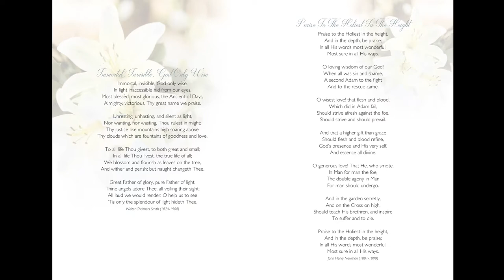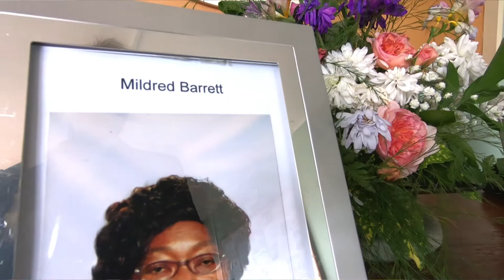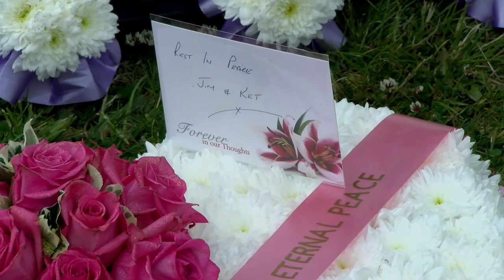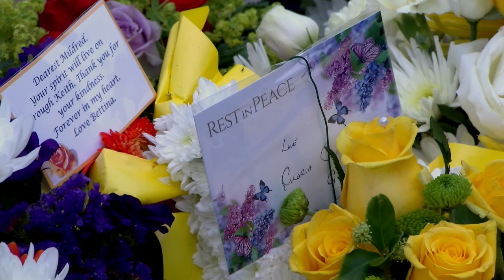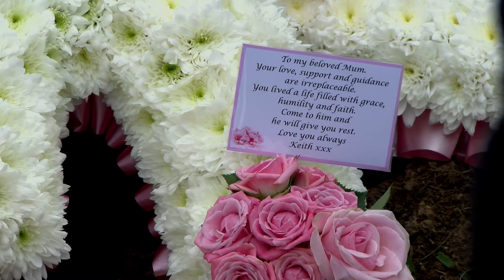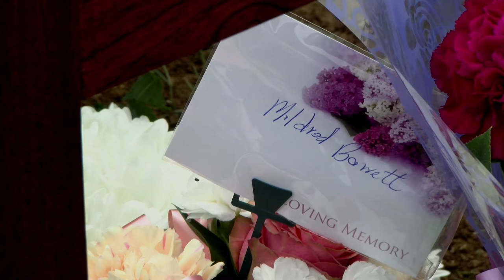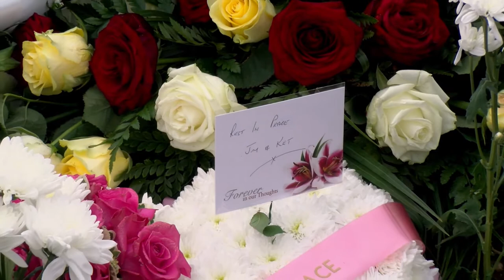Mildred Barrett - EDITED funeral video Quinton Methodist Church & Cemetery Birmingham -JSPV WH Scott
EDITED Funeral Video for Mildred Barrett at Quinton Methodist Church and Quinton Cemetery Birmingham by JSPV & WH Scott.

Unfortunately this is the fourth funeral service in just over a year for the lovely Barrett family, links for the Neville, Patrick and Melbourne are at the end of the video or use these:

Especially for those unable to attend we hope you find this a useful portal to view the service.  You're  welcome to submit respectful tributes in the comment section ready for subsequent approval.  Please accept our sincere condolences for the sad  loss of a much loved family member.

If you've benefited from viewing this video then please also search for Google 'Reviews John Stephens Photography & Video' look for a button link 'Write a Review', using that link to kindly leave your review.

I'd like to state a huge thank you to Bettina (daughter-in-law) for making the arrangements and being so efficient at every stage from surveying the church on our behalf before we later visited to test, supplying artwork, the order of service and photo's.

I'd also like to thank staff at Quinton Methodist Church who allowed us to film and live stream and to the new minister for Quinton Methodist Church the Revd. Ilidio de Oliveira.

I'd also like to thank funeral directors WH Scott with whom we've worked with several times this year and for the many years past.

Funeral Directors WH Scott - branch in Quinton  & Rotton Park Rd Edgbaston.

Video and Streaming by John Stephens Photography & Video.  For further information about funeral video and funeral live streaming, please visit our funeral